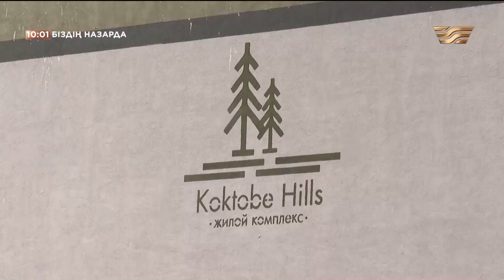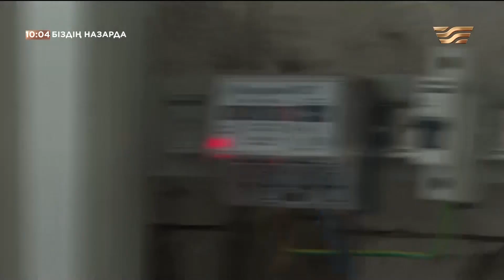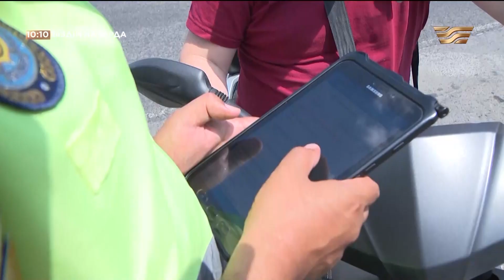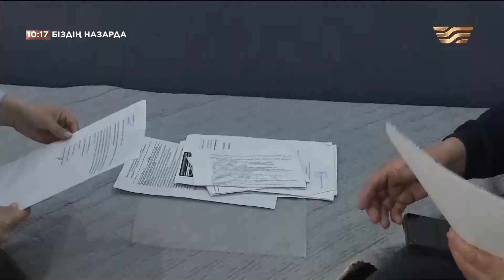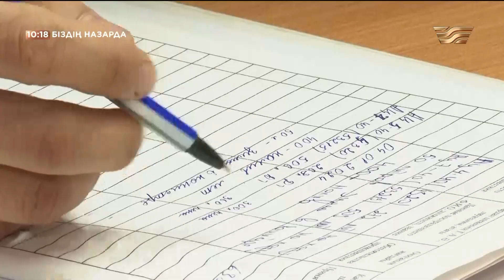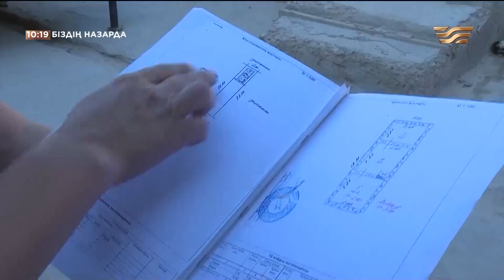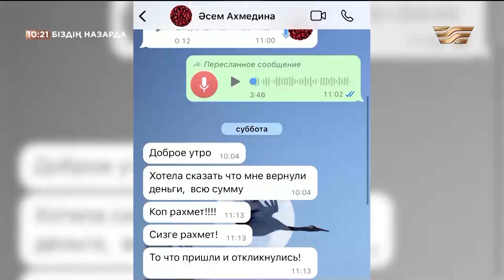Жантүршігерлік жол апаттары, баспана дауы | Біздің назарда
«Біздің назарда» сараптамалық телебағдарламаның көтерер жүгі жеңіл емес. Өйткені онда көпшілікті алаңдататын көкейтесті мәселелер талқыланып, күрмеулі проблемалардың түйіні тарқатылмақ.  Бұл бағдарлама барысында әлеуметтік мәселелер терең қозғалып, таразыланады.  Сондай-ақ ұзақ уақыт бойы шешімін таппай келе жатқан сауалдардың жауабы эфир кезінде жұртшылыққа жеткізілетін болады. Бағдарлама тілшілері өздерінің журналистік шеберліктерін салып, бұқара арасында түйіні тарқамаған тақырыптарды зерттейді.